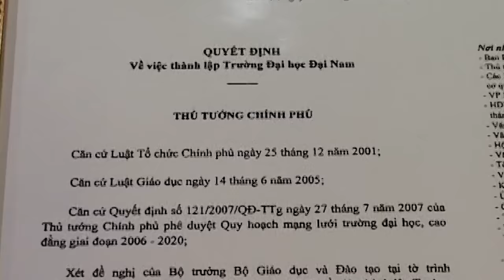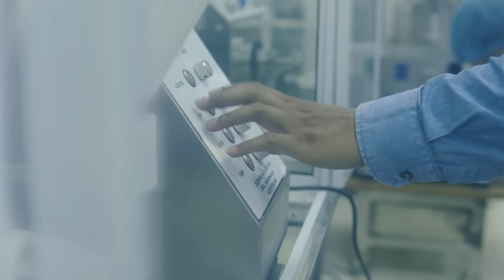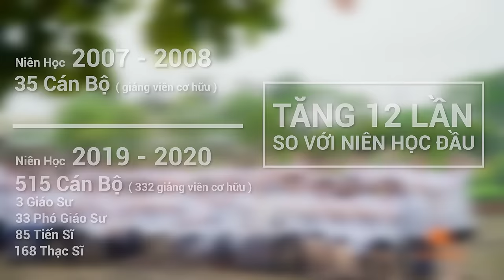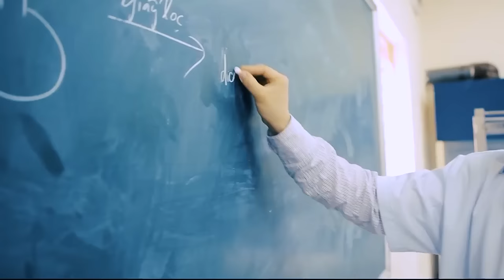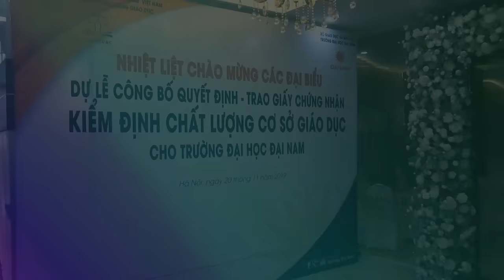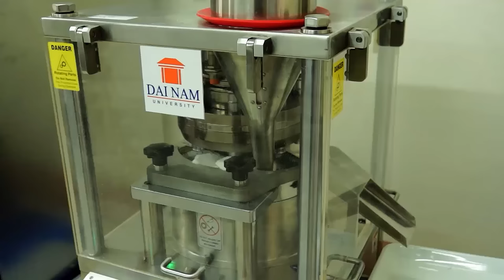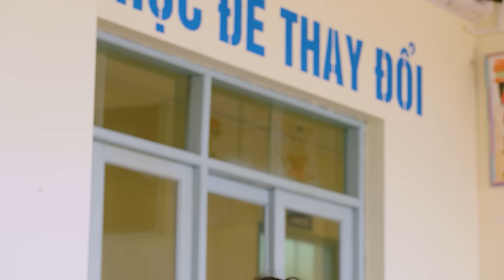GIỚI THIỆU TRƯỜNG ĐẠI HỌC ĐẠI NAM 2020